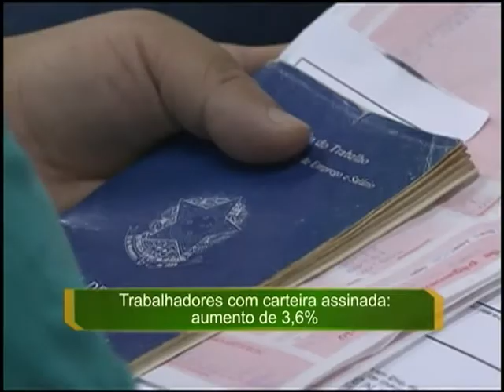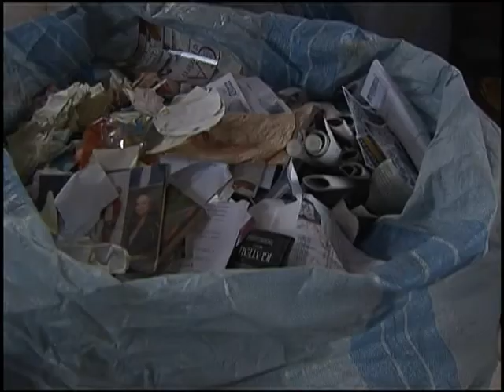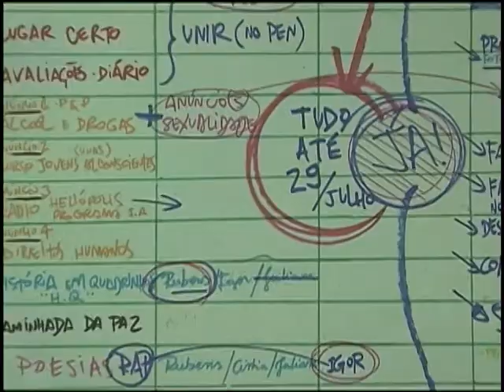Jornal NBR NOTÍCIAS na íntegra - 21 de novembro